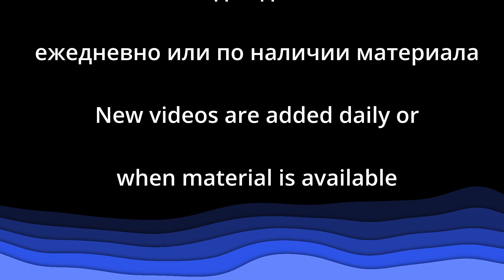Стих "Самый богатый человек / В краю, где сменяются зори" - Автор Лилия Донич - Ноябрь, 2022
Стих "Самый богатый человек / В краю, где сменяются зори" - Автор Лилия Донич - Церковь "Путь Истины" - Ноябрь, 2022

В краю, где сменяются зори
И ночи приходит конец,
Стоял в поднебесном просторе
Красивый, высокий дворец.

Украшенный всюду камнями,
Он в солнечных ярких лучах
Искрился цветными огнями,
Как радуга на небесах.

В роскошных цветах утопая,
Дворец обнимали сады;
И, сладостно благоухая,
В них сочные зрели плоды.

Вокруг зеленели дубравы
С обилием дивных зверей;
Цвели изумрудные травы
Бескрайних лугов и полей.

И жил в тех роскошных палатах
Богач в наслажденье себе.
Считался он самым богатым
И знатным на этой земле:

Сокровищ – несметные горы
В больших золотых сундуках,
Прислуга, одежды в узорах,
Стада на широких лугах;

Табун скакунов чистокровных,
Амбаров просторных ряды,
Избыток рабочих наемных,
Столы с изобильем еды.

Работники в поле трудились,
Едва заалеет восход;
Зато от пшеницы ломились
Амбары его круглый год.

А там, за дворцовой стеною,
Где вьется дорога в откос,
Под голой отвесной скалою
Работал каменотес.

Богач, из дворца выезжая,
Всегда бедняка замечал:
Усердно скалу разбивая,
Он честно свой труд совершал.

Лицо его солнцем палилось,
Мозоли на сильных руках.
Но только смиренье светилось
В спокойных и ясных глазах.

Невзгоды его закаляли,
И он не боялся труда.
А рядом на камне лежали
Лишь хлеба кусок и вода.

Когда небосвод раскалялся
В потоках палящих лучей,
Бедняк на колени склонялся
Над скромною пищей своей.

И тихо в полуденном зное
Молитву свою возносил,
Один в безмятежном покое
Он Господа благодарил

За милость, любовь и заботу,
Что жизнь и здоровье сберег,
Что силы послал для работы
И хлеб заработать помог.

Однажды, когда по откосу
Богач проезжал на коне,
Вновь встретил он каменотеса,
Склоненного в тихой мольбе.

Потом размышляя в дороге
О том, как молился бедняк,
Подумал: «Он молится Богу,
Однако он беден и наг…»

Так ехал, листвою колыша,
Богач по тропинке лесной.
Вдруг голос таинственный слышит
В тиши за своею спиной.

Неистовым страхом объятый,
Богач стал белее, чем снег,
Услышав, что самый богатый
Умрет в эту ночь человек…

Дрожа от смертельной тревоги,
Пришпорив коня до крови,
Помчался, не видя дороги,
Он к дому, в покои свои.

Укрывшись в своем кабинете
И дверь заперев на засов,
Забыл обо всем он на свете,
Взирая на стрелки часов.

Уж десять часов приближалось,
Сгущалась гнетущая тьма.
В волнении челюсти сжались
И пот покатился со лба.

Со страхом в жестоком боренье
Богач пораженье терпел.
Смеркалось… И он в нетерпенье
За стол над бумагами сел.

Мерцали зажженные свечи,
И тени по стенам ползли.
Богач, торопясь, в этот вечер
Дела все уладил свои.

Конца своего в ожиданье,
Перо и бумагу он взял;
Собравшись умом, завещанье
Дрожащей рукой написал.

Двенадцать часов прогремело,
Как грозный, тревожный набат!
Душа его похолодела,
Он в страхе отпрянул назад.

Потом, прерывая дыханье,
Богач быстро на ноги встал;
По комнате в лунном сиянье
Он взад и вперед зашагал.

Но жизнь продолжала теплиться
В груди, согревая ее;
И сердце в ней раненой птицей
Стучало и билось еще.

И он еще чувствовал силу
И жизнь организма всего.
Давно уж за полночь пробило,
Но смерть не касалась его.

А время свой ход продолжало,
Часы унося за собой.
Уже рассветать начинало,-
Богач все еще был живой.

Уж пламя давно потушилось
Последней остывшей свечи.
Казалось, что вечность вместилась
В одной напряженной ночи…

Как вдруг, заунывно – печальный,
Пронзив предрассветный покой,
Послышался звон погребальный
Из старой часовни пустой.

Прощальной волной прокатился
По спящему краю земли,
Затем в тишине растворился
И замер беззвучно вдали…

Наутро, от страха остывший,
На улицу выйдя, богач
Спросил у людей проходивших
По ком был тот траурный плач.

И снова на сердце нахлынул
Волной леденящей мороз:
Ведь нынешней ночью покинул
Сей мир бедный каменотес…

И понял богач: в глазах Неба
Богатства земные – ничто;
Бедняк, что богат куском хлеба,
Для Бога дороже всего.

Достоин не тот восхищений,
Кто тленным богатством объят,-
Но кто средь невзгод и лишений
Божественной верой богат!